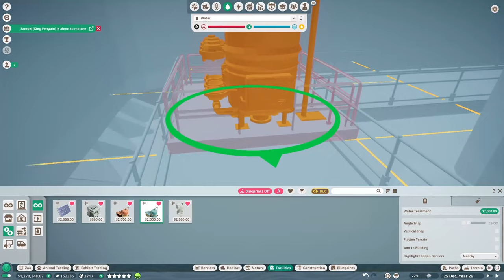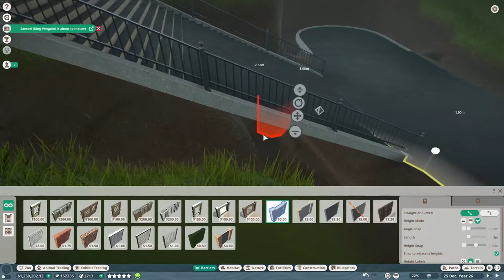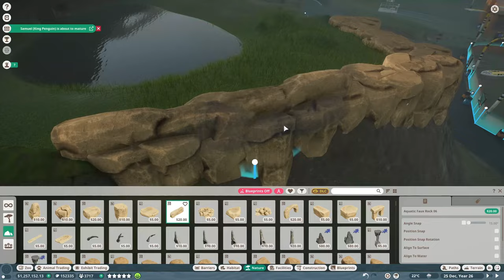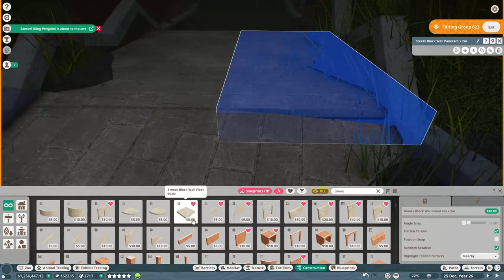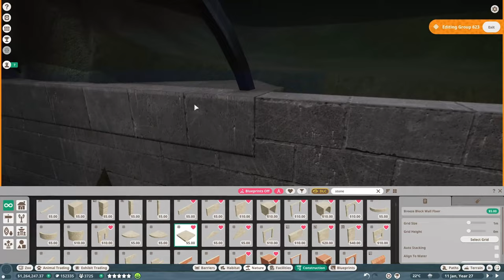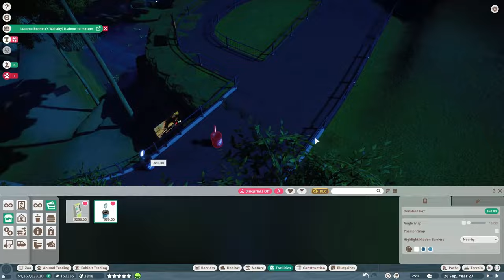Zookeepers: did you know? Komodo Dragon facts & habitat! - #9 - [Planet Zoo]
By joining this channel you can get rewards:
Planet Zoo franchise - Komodo Dragon (Varanus komodoensis)
One of the most unique features of the Komodo Dragon is that it is capable of virgin birth.
At the beginning of 2007, there were news in the world press., that the offspring born in the London and Chester Zoos had been proven beyond a doubt to be virgin births.
The first such dragon arrived in Hungary at the end of April 2008. This one just came from Chester Zoo and is one of those virgin births.

Planet Zoo | Komodo Dragon | Komodói Sárkány | Komodói Varánusz | Varánusz | Varanus komodoensis |